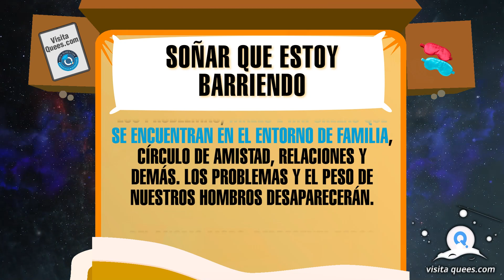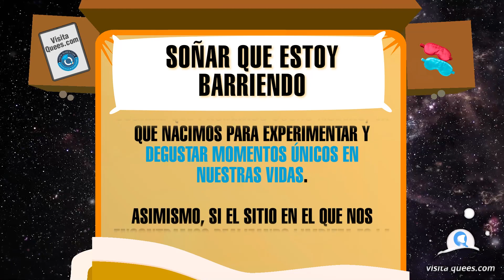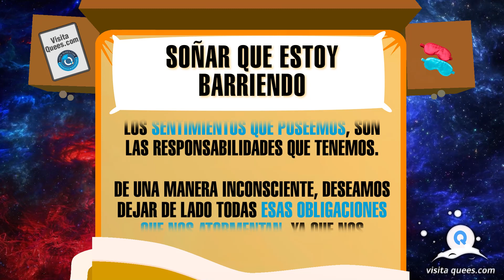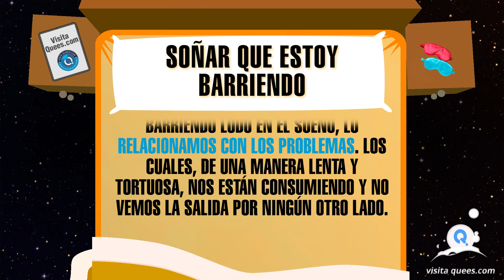¿Qué significa soñar que estoy barriendo? 🙏 Qué pretende decirnos nuestro subconsciente 🙏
¿Qué significa soñar que estoy barriendo? Las actividades cotidianas, así como también las labores que realizamos en nuestro hogar para mantenerlo limpio, adquieren un significado e interpretación. En este vídeo, exploraremos juntos algunos de los significados más comunes de este sueño. ¡No te lo pierdas!